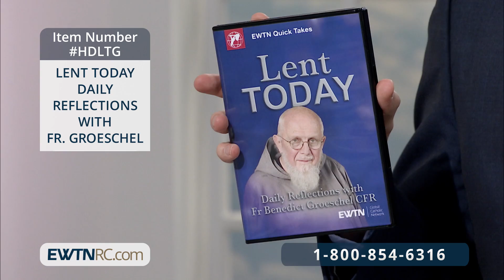HDLTG_Lent_Today_With_Fr_Groeschel